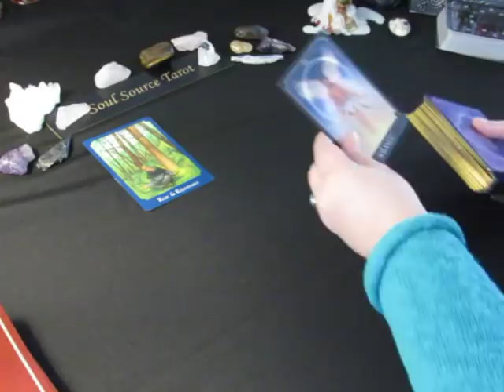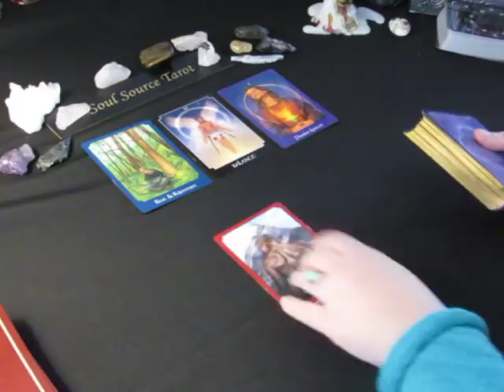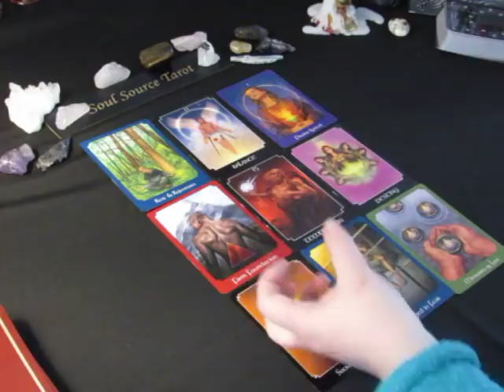~Scorpio~Full Moon Eclipse~Spirit Message~Desires